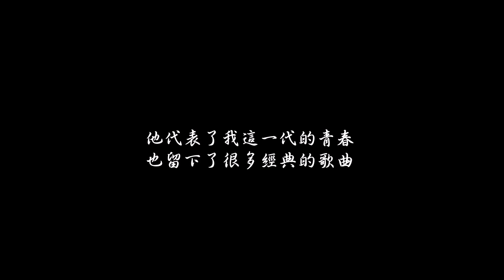黃鴻升 Alien Huang - 地球上最浪漫的一首歌 (Drum cover)by Ruei K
依依不捨 捨不得
謹以此影片紀念鬼哥. . .
祝福你在天堂可以快快樂樂

cover by Ruei K